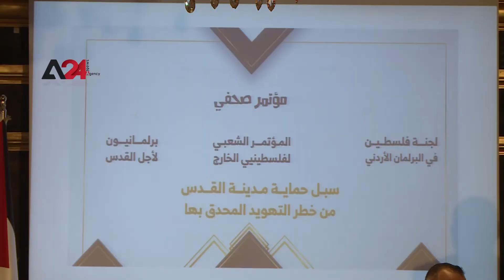تركيا - انطلاق أعمال المؤتمر الشعبي لفلسطينيي الخارج في إسطنبول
عقد في مدينة إسطنبول المؤتمر الشعبي لفلسطينيي الخارج، مؤتمراً صحفيًا بحضور وفد لجنة فلسطين في البرلمان الأردني، برئاسة سعادة النائب "محمد الظهرواي"، وبمشاركة رابطة برلمانيّون لأجل القدس، حيث سيبحث المؤتمر سبل حماية مدينة القدس من خطر التهويد المحدق بها.

Turkey- People's Congress for Palestinians Abroad starts in Istanbul

The People's Congress for Palestinians Abroad was held in Istanbul, in the attendance of the delegation of the Palestine Committee in the Jordanian Parliament, headed by MP "Mohammed Al-Dhahrawi", and with the participation of the Parliamentarians for Al-Quds Association, and the conference discusses ways to protect the city of Jerusalem from the threat of Judaization.